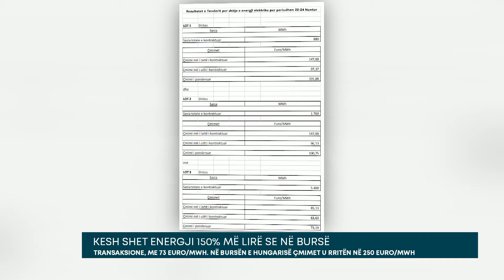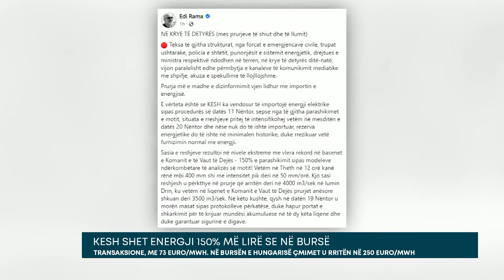KESH shet energji 150% më lirë se në bursë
Korporata Elektroenergjetike Shqiptare e ka shitur energjinë 150% më lirë se çmimet në Bursën e Hungarisë. Të hënën KESH njoftoi se shiti një sasi të vogël, prej 8 040 mWh, teksa çmimi me të cilin u shit energjia varion nga 73 euro/mWh në 101 euro/ mWh.

Ndërkaq, çmimet në Bursën e Hungarisë, që shërben si referencë për transaksionet në vendin tonë pësuan rritje me gati 20% në sesionin e të hënës, duke arritur në gati 250 euro/mWh. KESH nxorri për shitje 19 200 mWh, por vetëm 45% e kësaj sasie u shit.

Tenderi u realizua pas shtimit të prurjeve në Kaskadën e Drinit, si pasojë e reshjeve të shiut, teksa vetëm 10 ditë më parë KESH bleu 42 500 mËh energji, me një çmim mesatar prej 228 euro/mWh, duke shpenzuar gati 10 mln euro.

Më herët ministrja e Infrastrukturës dhe Energjisë, Belinda Balluku ka thënë se parashikimet e motit lejojnë të hartohen plane 2 – javore, por pavarësisht kësaj transaksionet e blerjeve janë kryer.

Shpjegimi për këtë situatë u dha nga kryeministri, Edi Rama, i cili përmes një postimi në rrjetet sociale komentoi se importi i energjsë elektrike sipas procedurës së datës 11 nëntor, u bë sepse nga të gjitha parashikimet e motit, situata e reshjeve pritej të intensifikohej vetëm në mesditën e datës 20 nëntor.

“Nëse nuk do të ishte importuar, rezerva energjetike do të ishte në minimalen historike, duke rrezikuar vetë furnizimin normal me energji”, – komentoi Rama. Gjithsesi, niveli i rezervës energjetike, në datën 8 nëntor sipas KESH, ishte 436 GWh, ndërkohë që nëntorin e vitit të kalaur rezerva ishte edhe më e ulët duke u regjistruar në 426 GWh.